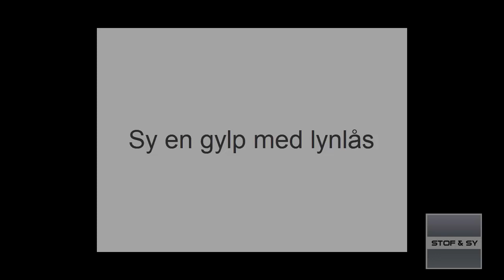Sy en gylp med lynlås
Har du udfordringer med at sy en gylp med lynlås, så se Lenes smarte tricks her